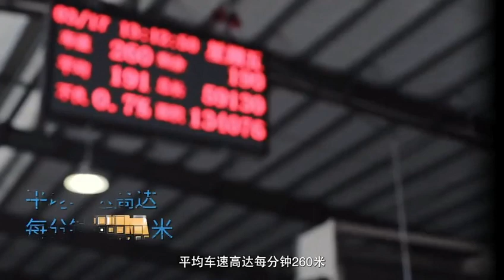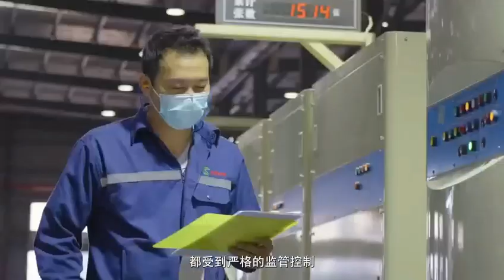SC carton paper board company introduction video Rev 2 世昌简介视频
SC carton paper board company introduction video